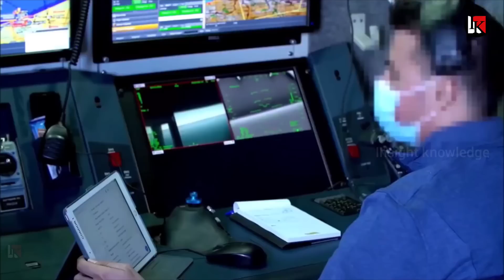AMCA में लगी F35 की तकनीक..ख़ुफ़िया जानकारी आई सामने